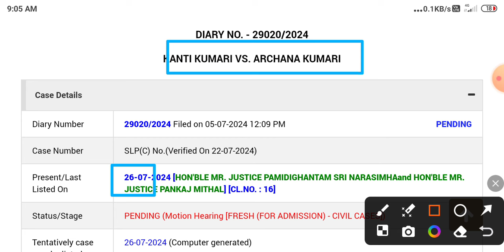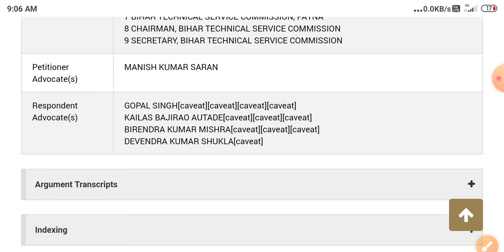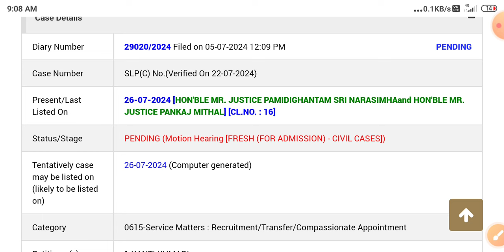ANM CASE फाइनल सुनवाई कल|सुप्रीम कोर्ट 26 जुलाई सुनवाई |btsc 10709 anm case Notice |हो जाइए सब तैयार